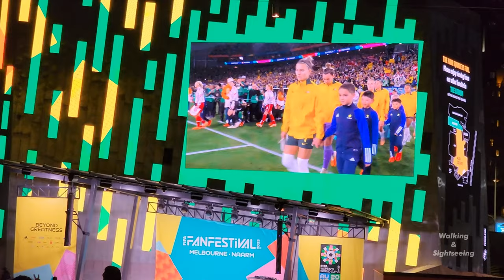Women's FIFA World Cup 2023 Australia vs Denmark 2-0 Fed Square Melbourne Celebrations Highlights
Highlights of  the crowd singing the Australia National Anthem and goals of the Australia vs Denmark 2-0 game. Watching enjoying the atmosphere at Fed Square Melbourne 2023 Women's World Cup. Go Matildas!

THE MATILDAS
The Australia women's national soccer team is overseen by the governing body for soccer in Australia, Football Australia, which is currently a member of the Asian Football Confederation (AFC) and the regional ASEAN Football Federation (AFF) since leaving the Oceania Football Confederation (OFC) in 2006. The team's official nickname is "the Matildas" (from the Australian folk song Waltzing Matilda; officially known as the CommBank Matildas for sponsorship reasons);[2] they were known as the "Female Socceroos" before 1995.

Australia is a three-time OFC champion, one-time AFC champion and one-time AFF champion. The team has represented Australia at the FIFA Women's World Cup on eight occasions (once as co-host in 2023) and at the Olympic Games on five, although it has won neither tournament. Their performance in the 2023 World Cup attracted significant nationwide attention and has had an impact on the perception of women's sport in Australia.

FED SQUARE MELBOURNE
Federation Square (marketed and colloquially known as Fed Square) is a venue for arts, culture and public events on the edge of the Melbourne central business district. It covers an area of 3.2 ha (7.9 acres) at the intersection of Flinders and Swanston Streets built above busy railway lines and across the road from Flinders Street station. It incorporates major cultural institutions such as the Ian Potter Centre, Australian Centre for the Moving Image (ACMI) and the Koorie Heritage Trust as well as cafes and bars in a series of buildings centred around a large paved square, and a glass walled atrium.